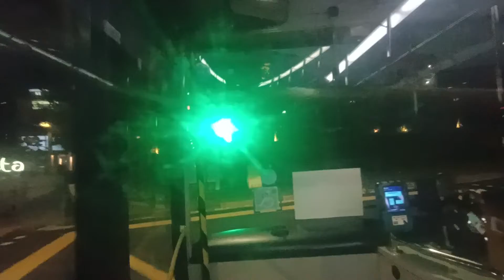(SMRT) SMB1582R on Service 307